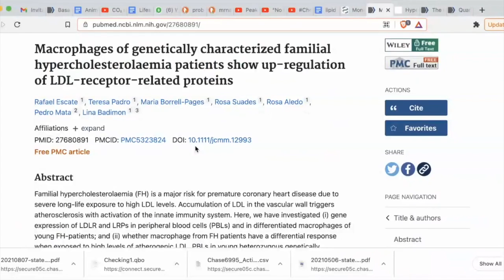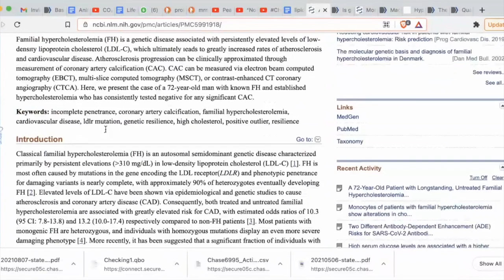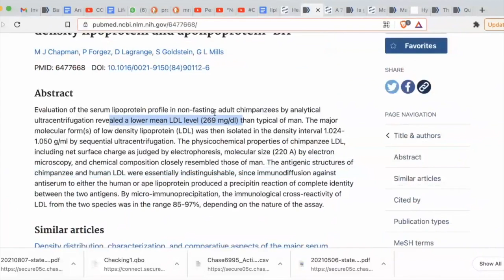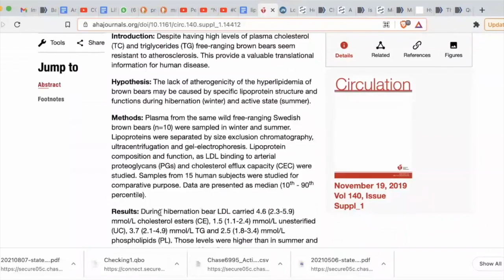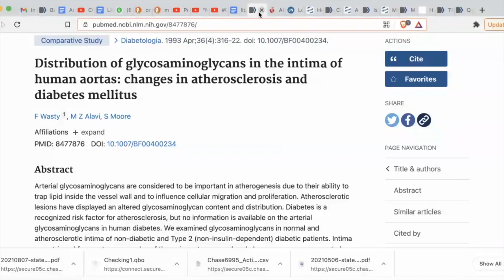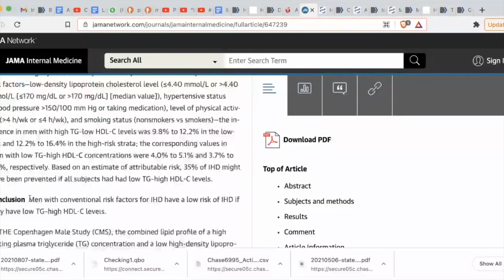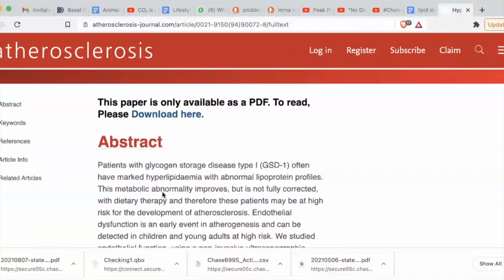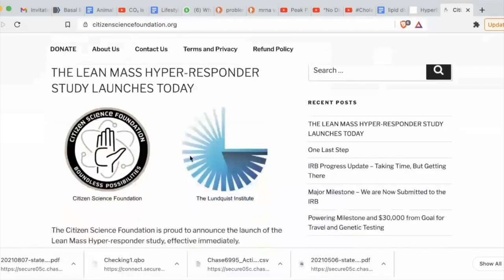Cholesterol on an Animal Based Diet, with Dave Feldman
If you are interested in lipids, you’ve probably heard of Dave Feldman and his work. If not,  you’ve got some homework to do, and I think you’ll be  amazed at what you find. Dave’s work can be found at cholesterolcode.com where he details his multiple, meticulous self-experimental projects. Prior to cholesterol adventures Dave was a senior software scientist and an engineer. He brings this “out of the box” thinking to the world of medicine and we are all better off for it.

He began a low-carb, high-fat diet in April 2015 and has since learned everything he could about it with special emphasis on cholesterol. He saw his own lipid numbers spike substantially after going on the diet and spotted a pattern in the lipid system that’s very similar to distributed objects in networks.

Time Stamps:
0:03:50 Podcast begins with Dave Feldman
0:04:15 Responding to the common question: "I feel so good on Animal-Based, but my cholesterol is sky high. What's going on?"
0:14:35 The importance of context in regards to cholesterol
0:20:50 Just because cholesterol is involved in asc sclerosis, that does not mean it is the cause of asc sclerosis
0:28:20 Inflammation and it's role with asc sclerosis
0:30:30 Do we have any experiments that shows LDL is directly harmful to humans?
0:41:35 The more saturated fat you eat, the higher your LDL goes, but does this result in more chronic disease?
0:52:05 PUFA's are essential for humans, but if you're eating saturated fat from grass-fed ruminant animals, you will not become deficient
0:57:14 Familial hypercholesterolemia (FH) and healthy individuals
1:02:10 Macrophages of genetically characterized familial hypercholesterolaemia patients show up‐regulation of LDL‐receptor‐related proteins
1:08:50 A 72-Year-Old Patient with Longstanding, Untreated Familial Hypercholesterolemia but no Coronary Artery Calcification: A Case Report
1:09:50 Chimpanzee VS Human LDL
1:10:15 Chimpanzee serum lipoproteins. Isolation, characterisation and comparative aspects of the low density lipoprotein and apolipoprotein-BH
1:19:35 Distribution of glycosaminoglycans in the intima of human aortas: changes in atherosclerosis and diabetes mellitus
1:23:50 The importance of hemostasis and how it relates to blood clots
1:30:10 Xanthoma in lean-mass hyper responders who do not have FH
1:35:20 Low Triglycerides–High High-Density Lipoprotein Cholesterol and Risk of Ischemic Heart Disease
1:38:30 Hyperlipidaemia does not impair vascular endothelial function in glycogen storage disease type 1a
1:42:05 If a patient has a rising LDL, but is otherwise healthy, what does Dave suggest?
1:47:30 and where to find more of Dave's work
1:49:00 Dave's current diet